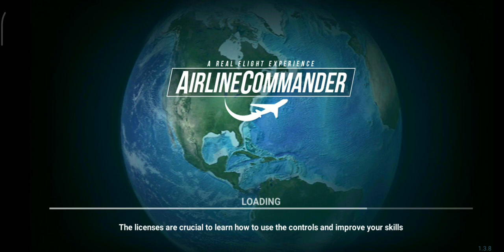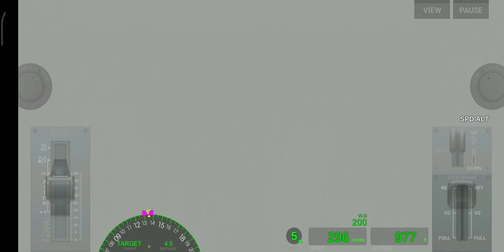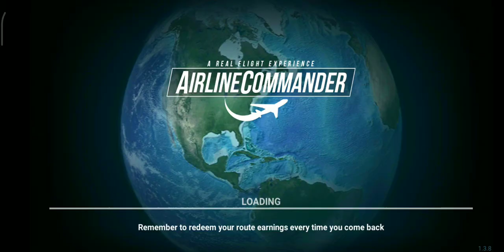play airline commander